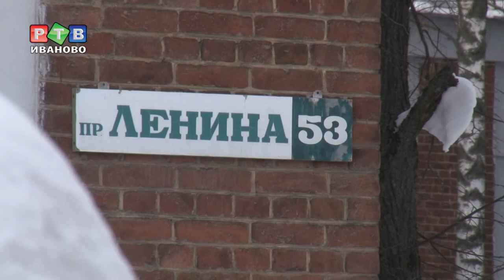Ивановский конструктивизм гладью